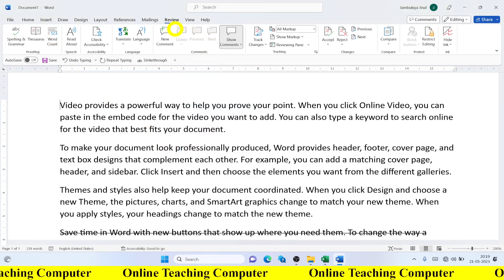Word Count Function 2 methad computer onlineteachingcomputer #2023